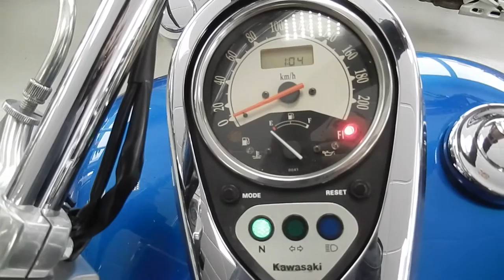No B7134 KAWASAKI VULCAN 900 CUSTOM